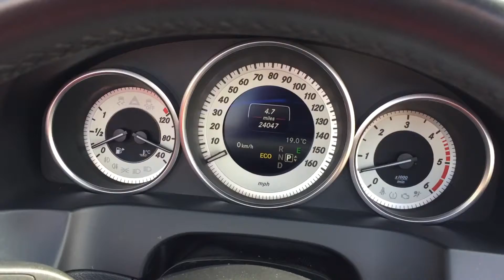Merceds Benz E350 AMG KS63LWP ns